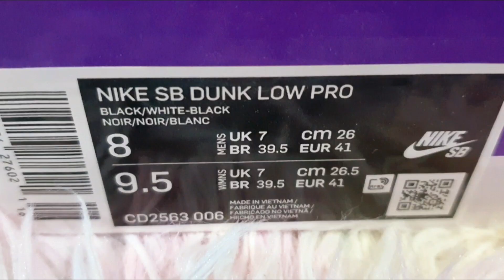Nike SB Dunk Low Pro Black Gum